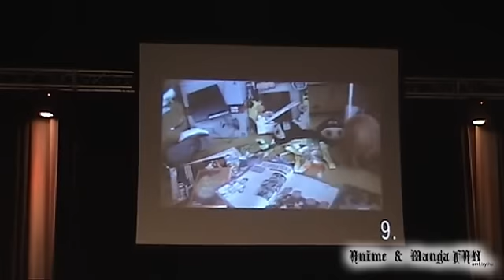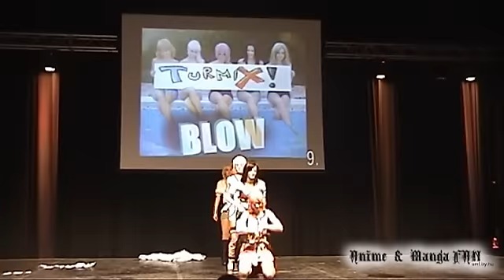ŐSZI MONDOCON 2011 - 2. NAP [Cosplay Performance - versenyző(k) 09. (Eredményh. után)].avi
ŐSZI MONDOCON 2011 - 2. NAP [Cosplay Performance - versenyző(k) 09. (Eredményh. után)]

Final Dance XIII! TurmiX! [Final Fantasy XIII GAME]